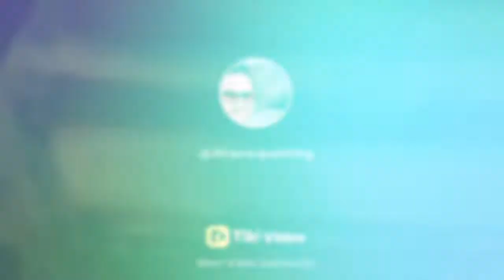ready go dikki touch up